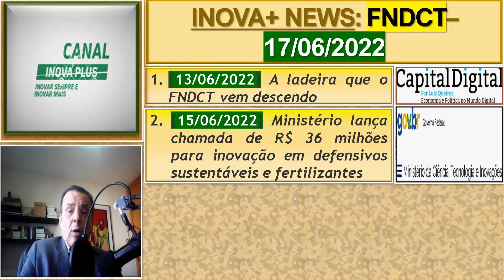INOVA+ NEWS: NOTÍCIAS SOBRE O FNDCT– 17/06/2022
Os links para o acesso ao conteúdo integral das notícias divulgadas estão abaixo na descrição deste vídeo.
Aperte o sino das notificações para saber das novidades!!!
SÓ SE VOCÊ QUISER E PUDER, É CLARO!!!
Espero que SIM. Faça a sua crítica e sugestões que entender importantes!

A ladeira que o FNDCT vem descendo - Capital Digital

Ministério lança chamada de R$ 36 milhões para inovação em defensivos sustentáveis e fertilizantes — Português (Brasil)

GOVERNO LANÇOU CHAMADA DE R$ 50 MILHÕES PARA DESENVOLVIMENTO DE COMBUSTÍVEIS SUSTENTÁVEIS | PetroNotícias (petronoticias.com.br)